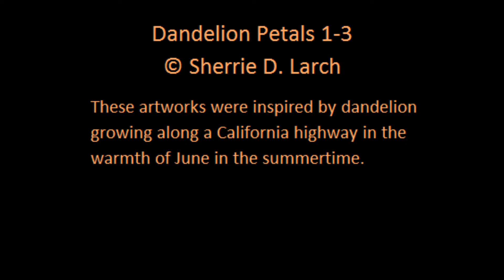Dandelion Petals 1-3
These artworks were inspired by dandelion growing along a California highway in the warmth of June in the summertime.